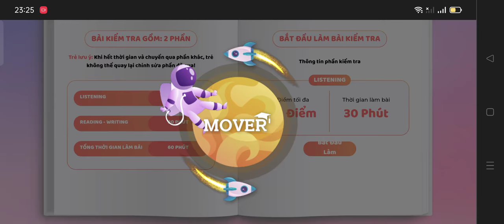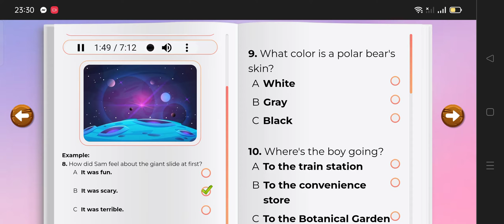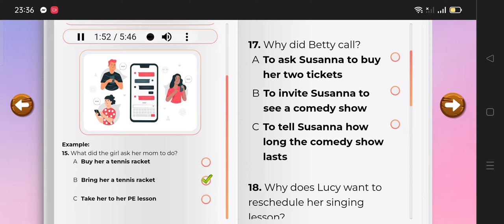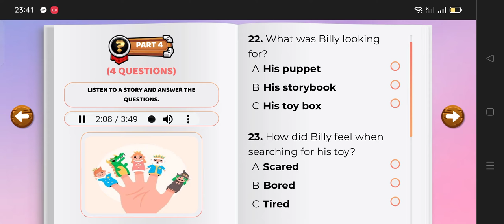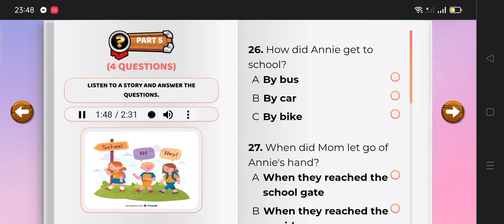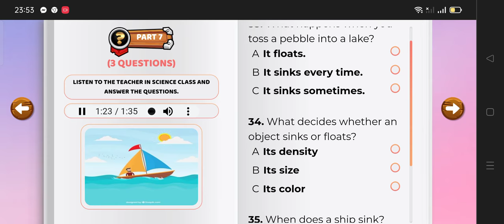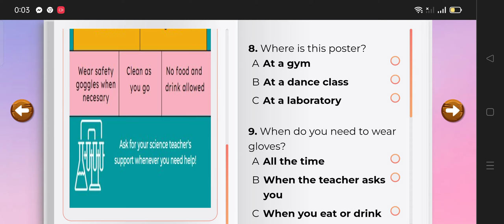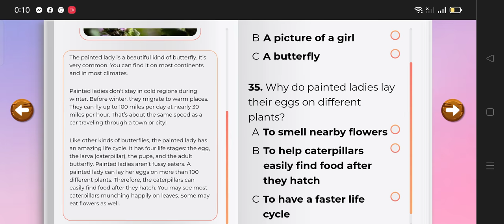TOEFL PRIMARY TEST 14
Luyện thi toefl tiểu học chứng chỉ quốc tế!